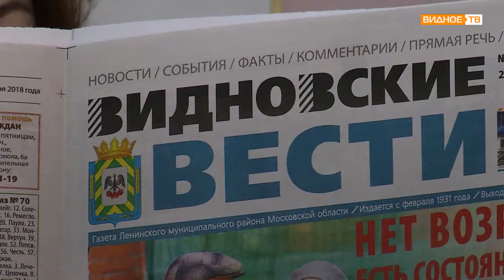Открыта подписка на газету "Видновские вести"